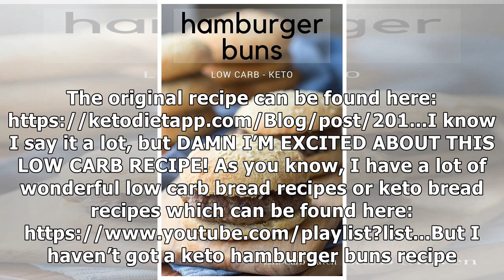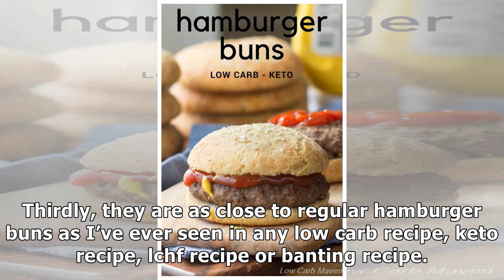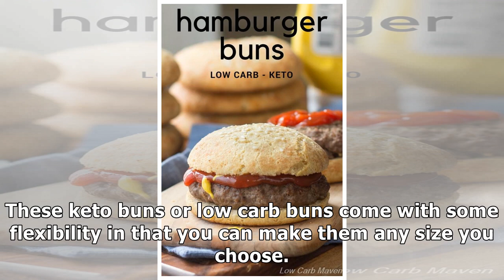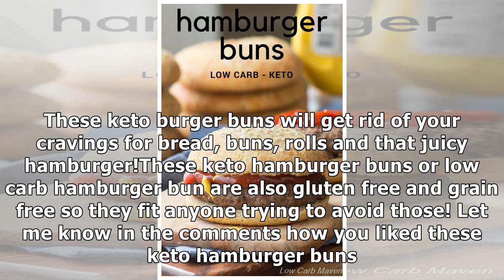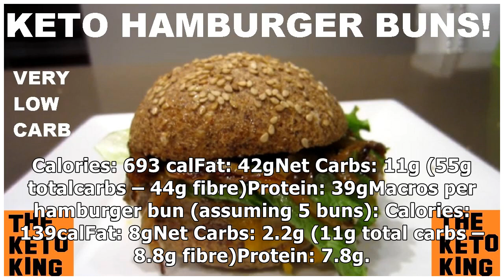Keto Hamburger Buns! | Low Carb Hamburger Buns | AMAZING!